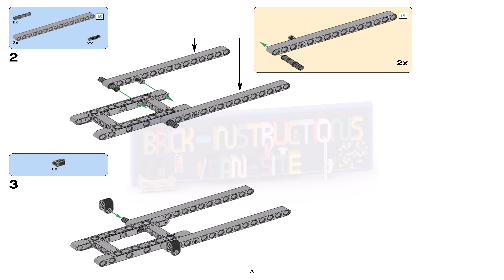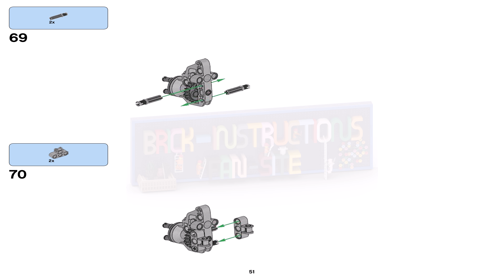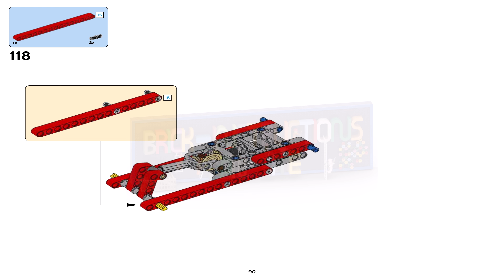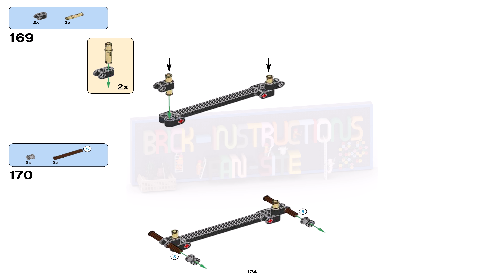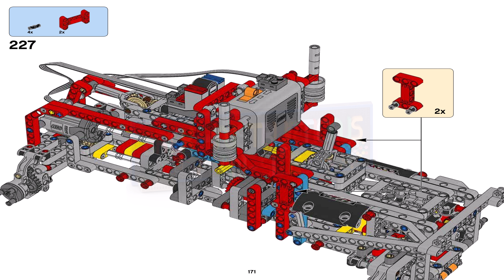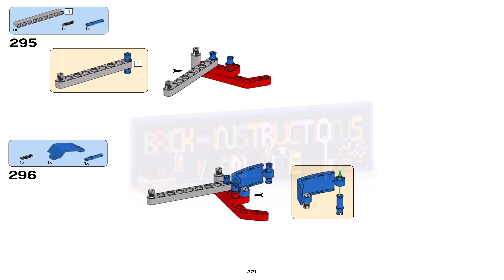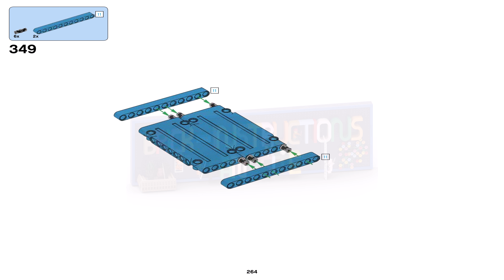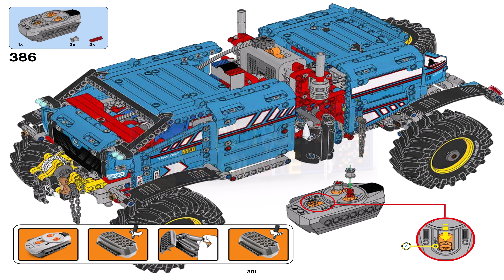LEGO instructions - Technic - 42070 - Research explorer vehicle (Model B)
This LEGO set belongs to the LEGO Technic series